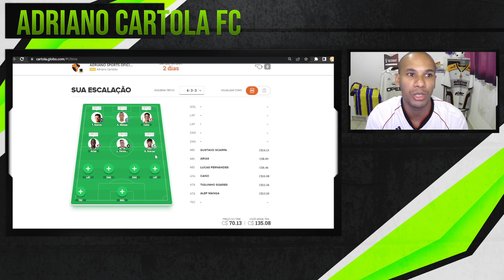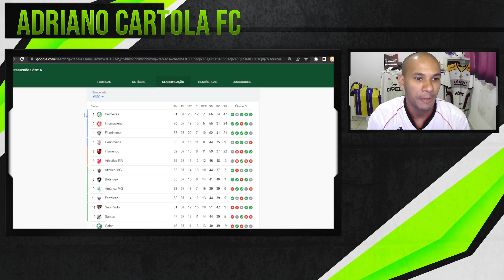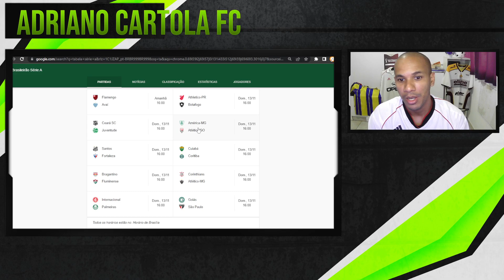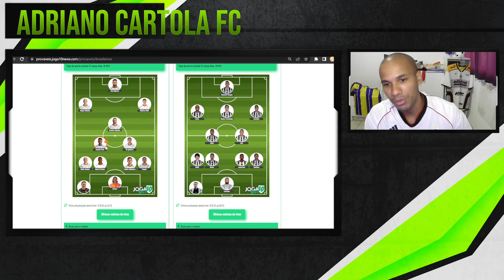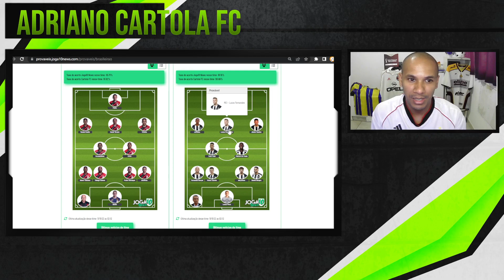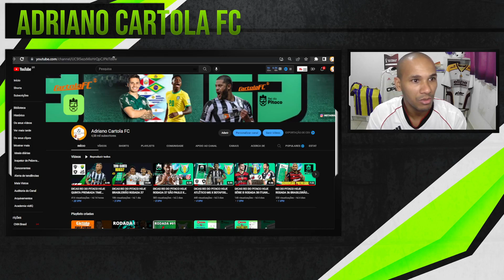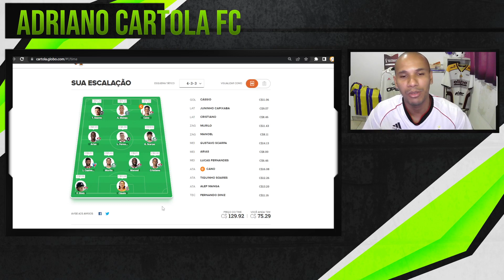DICAS CARTOLA FC 2022 RODADA 38 TIME PRA MAIS 100 PONTOS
DICAS TIME PRINCIPAL DO CANAL
DICAS E ANÁLISE DA RODADA TIME VALORIZAÇÃO E TIME PRINCIPAL
LINK PARA REI DO PITACO

9 JOGOS NA RODADA 38 DO BRASILEIRÃO CARTOLA FC 2022
CARTOLA FC 2022 ANÁLISE DA RODADA 38
CARTOLA FC 2022 DICAS RODADA 38 TIME PRA MITAR

CARTOLA FC 2022 DICAS TIME TIRO CURTO RODADA 38 TIME PRA MITAR

ANÁLISE DA RODADA 38 CARTOLA FC 2022 CANAL
DICAS CARTOLA 2022 BRASILEIRÃO  RODADA 38 LIGA COM  EM PRÊMIOS  EM DINHEIRO
TIMES ATUALIZADOS PARA RODADA 38 CARTOLA FC

DICAS CATOLA FC  2022 DICAS DO BRASILEIRÃO  RODADA 38

ANÁLISE DOS JOGOS E MELHORES JOGADORES
BRASILEIRÃO 2022 RODADA 38 É NO CARTOLA FC 2022
DICAS SGS PARA RODADA E OS MELHORES ATAQUES